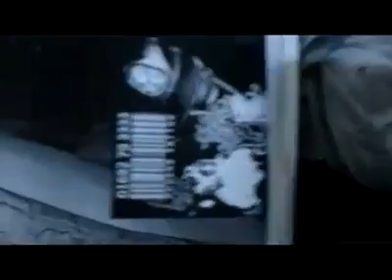FULL HD Cover Geisha Tattoo 2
OMG Tattoo Studio
Xăm hình NGHỆ THUẬT HN
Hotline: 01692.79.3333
- Đ/c: 135 Mai Hắc Đế, Q.2BT, Hà Nội